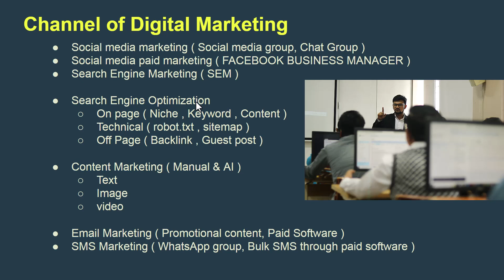channel of digital marketing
👉 Buy Hosting with a Free Domain here:  _____

🔴 ঘরে বসে ফ্রিল্যান্সিং করেই মাসে মাসে লাখ টাকা

ধন্যবাদ।